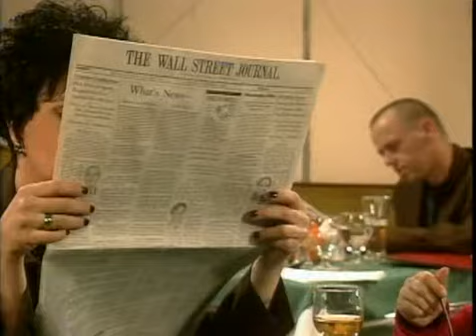KM H S03E14 Un Air de Famille